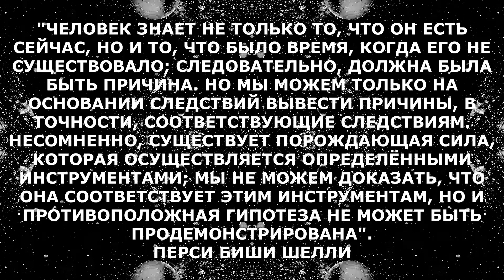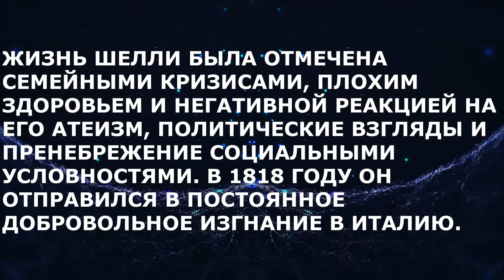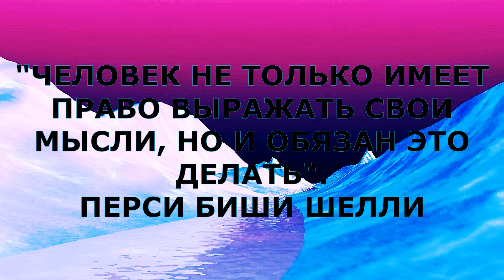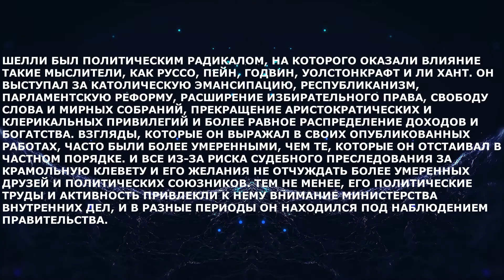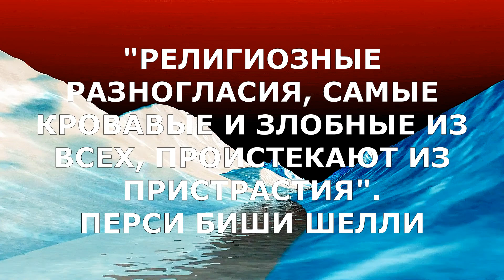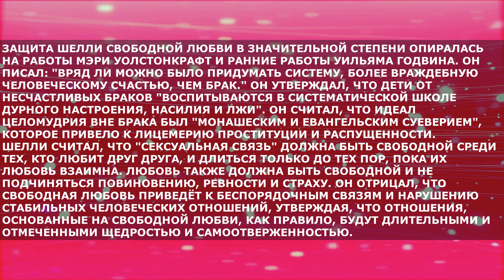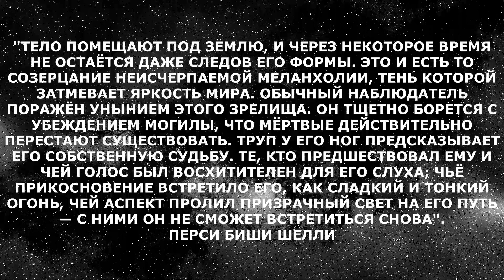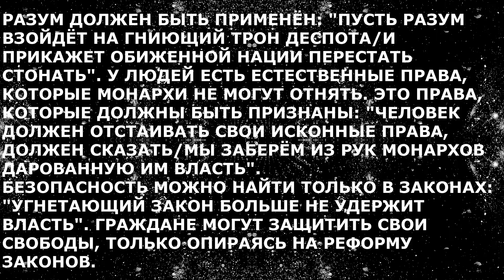❤ Перси Биши (Биш) Шелли / Английский писатель / Поэт / Внимательное изучение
РЕКОМЕНДУЮ КНИГУ: ПЕРСИ БИШИ ШЕЛЛИ - ТРИУМФ ЖИЗНИ: (ИЗБРАННЫЕ ФИЛОСОФСКО-ПОЛИТИЧЕСКИЕ И АТЕИСТИЧЕСКИЕ ТРАКТАТЫ).
"ЧЕЛОВЕК ЗНАЕТ НЕ ТОЛЬКО ТО, ЧТО ОН ЕСТЬ СЕЙЧАС, НО И ТО, ЧТО БЫЛО ВРЕМЯ, КОГДА ЕГО НЕ СУЩЕСТВОВАЛО; СЛЕДОВАТЕЛЬНО, ДОЛЖНА БЫЛА БЫТЬ ПРИЧИНА. НО МЫ МОЖЕМ ТОЛЬКО НА ОСНОВАНИИ СЛЕДСТВИЙ ВЫВЕСТИ ПРИЧИНЫ, В ТОЧНОСТИ, СООТВЕТСТВУЮЩИЕ СЛЕДСТВИЯМ. НЕСОМНЕННО, СУЩЕСТВУЕТ ПОРОЖДАЮЩАЯ СИЛА, КОТОРАЯ ОСУЩЕСТВЛЯЕТСЯ ОПРЕДЕЛЁННЫМИ ИНСТРУМЕНТАМИ; МЫ НЕ МОЖЕМ ДОКАЗАТЬ, ЧТО ОНА СООТВЕТСТВУЕТ ЭТИМ ИНСТРУМЕНТАМ, НО И ПРОТИВОПОЛОЖНАЯ ГИПОТЕЗА НЕ МОЖЕТ БЫТЬ ПРОДЕМОНСТРИРОВАНА".
ПЕРСИ БИШИ ШЕЛЛИ
ПЕРСИ БИШИ ШЕЛЛИ БЫЛ ОДНИМ ИЗ КРУПНЕЙШИХ АНГЛИЙСКИХ ПОЭТОВ-РОМАНТИКОВ. БУДУЧИ РАДИКАЛОМ В СВОЕЙ ПОЭЗИИ, А ТАКЖЕ В СВОИХ ПОЛИТИЧЕСКИХ И СОЦИАЛЬНЫХ ВЗГЛЯДАХ, ШЕЛЛИ НЕ ДОСТИГ СЛАВЫ ПРИ ЖИЗНИ, НО ПРИЗНАНИЕ ЕГО ДОСТИЖЕНИЙ В ПОЭЗИИ НЕУКЛОННО РОСЛО ПОСЛЕ ЕГО СМЕРТИ.
«ПОЭТИЧЕСКОЕ ЭССЕ О СУЩЕСТВУЮЩЕМ ПОЛОЖЕНИИ ВЕЩЕЙ» - ЭТО ЭССЕ ПЕРСИ БИШИ ШЕЛЛИ, ОПУБЛИКОВАННОЕ В 1811 ГОДУ. РАБОТА БЫЛА УТЕРЯНА С МОМЕНТА ЕЕ ПЕРВОГО ПОЯВЛЕНИЯ, ПОКА В 2006 ГОДУ НЕ БЫЛА НАЙДЕНА КОПИЯ, ПРЕДОСТАВЛЕННАЯ БОДЛИАНСКОЙ БИБЛИОТЕКОЙ В 2015 ГОДУ.
«НЕОБХОДИМОСТЬ АТЕИЗМА» - ЭССЕ ОБ АТЕИЗМЕ АНГЛИЙСКОГО ПОЭТА ПЕРСИ БИШИ ШЕЛЛИ. КАРЛОС БЭЙКЕР ЗАЯВЛЯЛ, ЧТО: «НАЗВАНИЕМ ЭССЕ ДОЛЖНО БЫЛО БЫТЬ - НЕОБХОДИМОСТЬ АГНОСТИЦИЗМА, А НЕ НЕОБХОДИМОСТЬ АТЕИЗМА».
ВСЕ ИЗОБРАЖЕНИЯ В ЭТОМ ВИДЕО ЯВЛЯЮТСЯ ИЗОБРАЖЕНИЯМИ В СВОБОДНОМ ДОСТУПЕ / ОБЩЕСТВЕННОГО ДОСТОЯНИЯ.
В ВИДЕО ИСПОЛЬЗОВАНЫ ФРАЗЫ / ЦИТАТЫ / ВЫСКАЗЫВАНИЯ ПЕРСИ БИШИ ШЕЛЛИ.
00:00 ПЕРСИ БИШИ ШЕЛЛИ
02:22 ПОЛИТИЧЕСКИЕ, РЕЛИГИОЗНЫЕ И ЭТИЧЕСКИЕ ВЗГЛЯДЫ / ПОЛИТИКА
03:15 НЕНАСИЛИЕ
04:09 РЕЛИГИЯ
04:55 СВОБОДНАЯ ЛЮБОВЬ
05:41 ТРИУМФ ЖИЗНИ
06:47 КАК ПИШЕТ ШЕЛЛИ... / ПОЭТИЧЕСКОЕ ЭССЕ О СУЩЕСТВУЮЩЕМ ПОЛОЖЕНИИ ВЕЩЕЙ